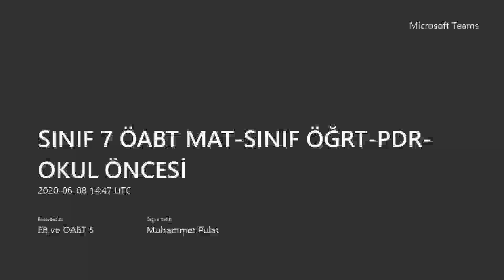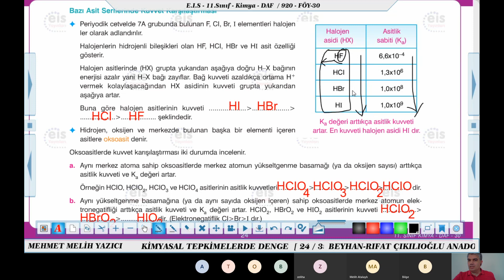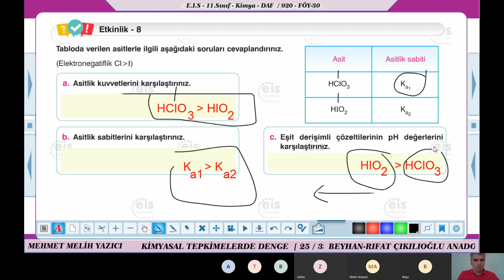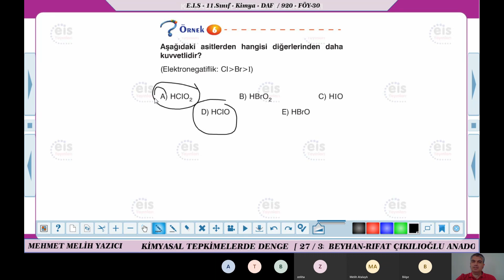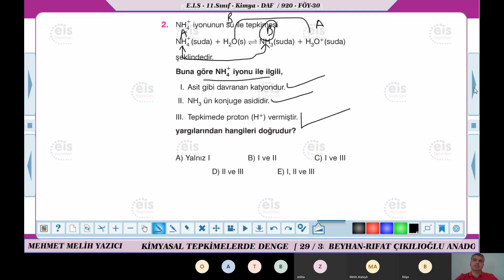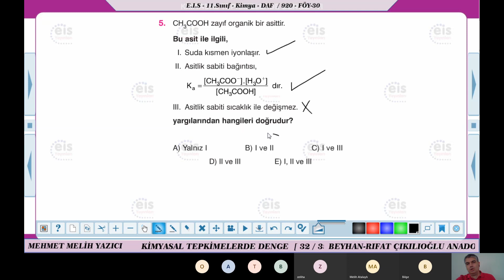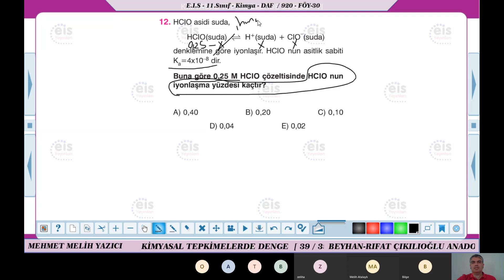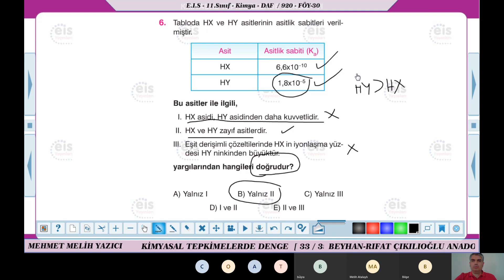FEN ÖABT 14 DENGE 4 8 HAZİRAN 2 BÖLÜM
8 HAZİRAN DENGE 4 -2.BÖLÜM-KİMYA